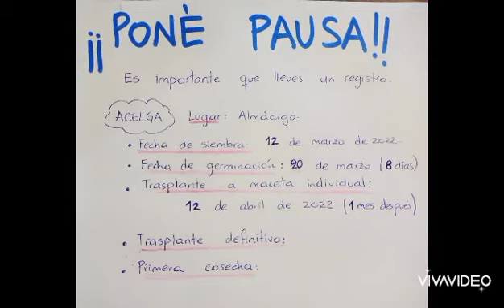Huerta escolar 4.🌱💗 *Almácigos y Trasplante*. Paso a paso desde el almácigo hasta el trasplante.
Video 4 de la serie "Huerta escolar"
Cómo van los almácigos paso a paso, desde la siembra al trasplante